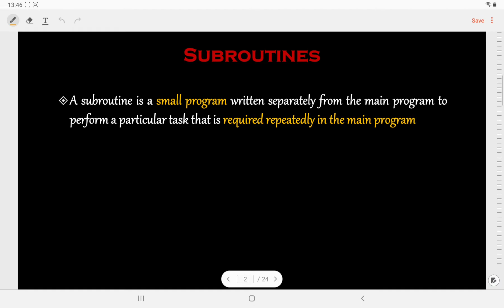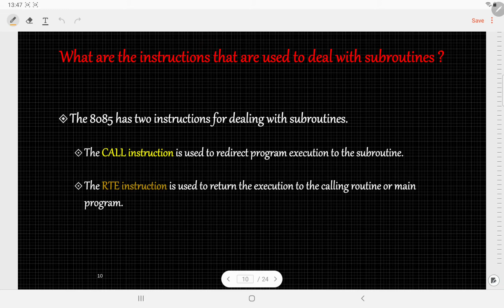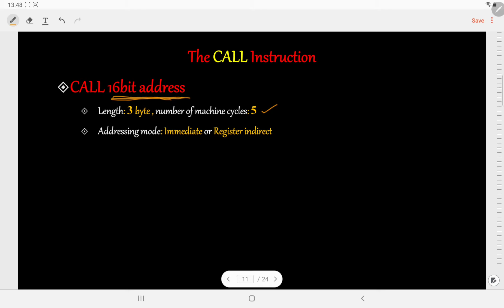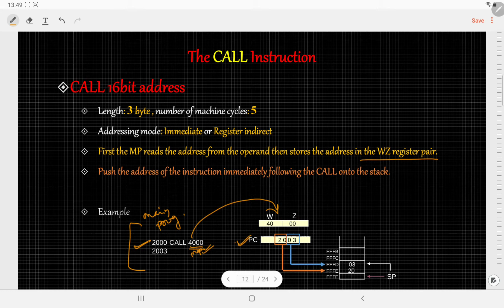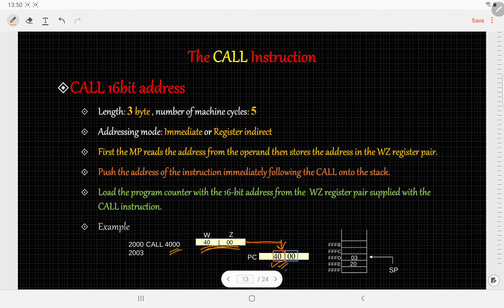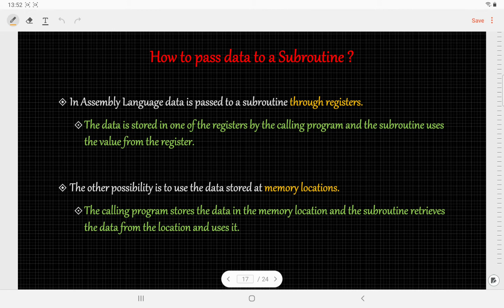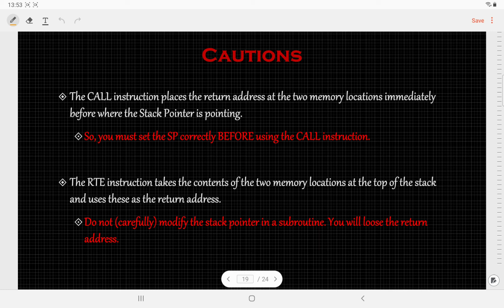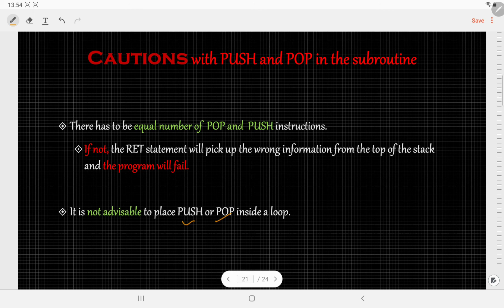Subroutines in 8085 | CALL and RET instruction | Microprocessor for GATE and ESE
This video explains the subroutine in 8085 microprocessor and CALL & RET instructions.